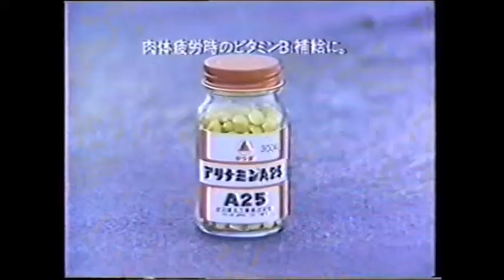武田薬品 アリナミンA 「スペイン バスク・石回し」（1983年） 樋口康雄CM WORKS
1983年 武田薬品工業 アリナミンA CM「スペイン バスク・石回し」
音楽　樋口康雄
出演　名高達郎